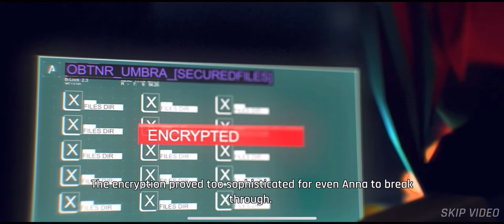TOM CLANCY'S ELITE SQUAD - iOS - (Ultra Graphics) - Umbra: Chapter 2 Ending - Gameplay #2